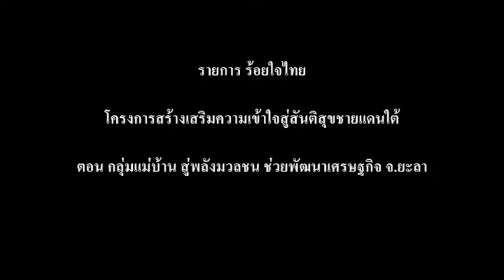ตอน กลุ่มแม่บ้าน สู่พลังมวลชน ช่วยพัฒนาเศรษฐกิจ จ ยะลา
สารคดีชุด สันติสุข ณ ปลายด้ามขวาน